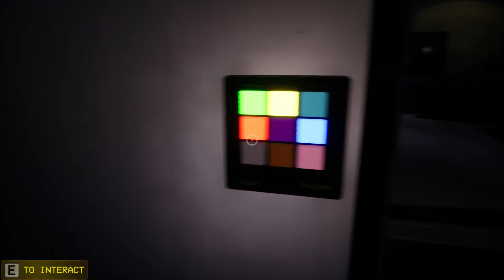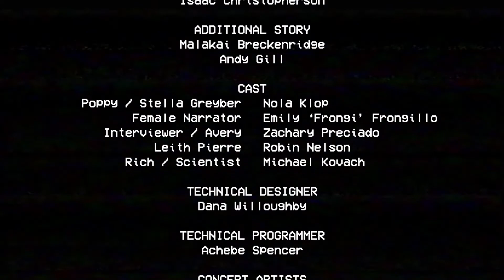I GOT LOST IN SCARY TOY FACTORY | POPPY PLAYTIME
This video is a gameplay of poppy playtime horror game in hindi, poppy playtime is a very popular game for both android and pc and recently a new game poppy playtime 2 is also launched, it a horror game that is too fun to play,hUGGY WUGGY

About : My Name is NelinBaz,This Channel is Mainly Focused On Gaming,I play variety of games like Minecraft , GTA 5, Roblox ,BGMI and many more,i make videos in Hindi language, sometimes i try to make gameplay funny lol